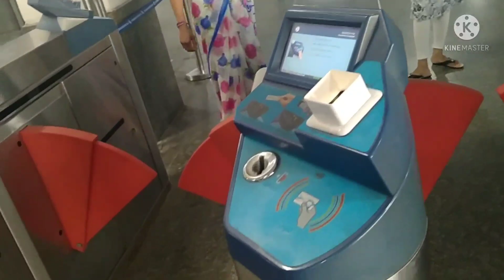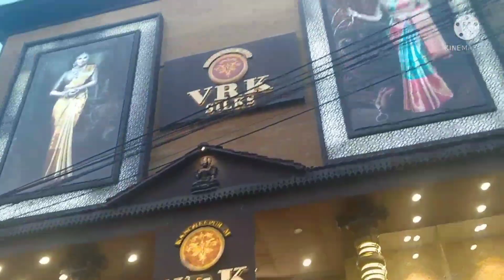అనుకోకుండా hyd ప్రయాణం/ట్యాంక్ బండ్ /మెట్రో train ఎక్కితే ఇలా ఉంటది 😊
hyd journy#tank band#ramya stiching&cooking